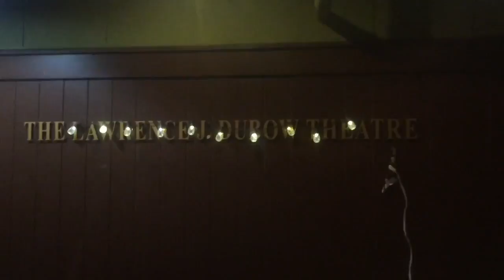PALU On the scene: Curtains Opening Night by DA Theatre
On November 16, PALU was on the scene for opening night of curtains at DASOTA Dubow Theatre. Go behind the curtain with us! The production runs through November 18! tickets at datheatreboosters.org